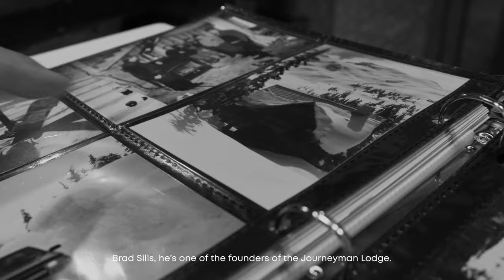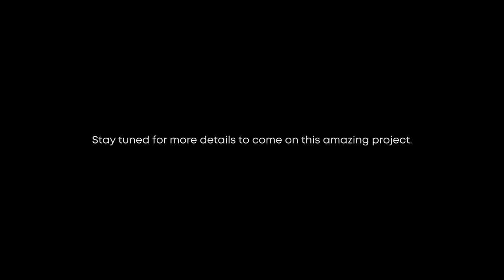Journeyman Lodge - Backcountry Skiing & Snowboarding in Whistler's Callaghan Wilderness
We’re stoked to announce that we’ve purchased the world-renowned Journeyman Lodge in Whistler, BC. Journeyman Lodge was hand-built by members of Whistler’s backcountry skiing community back in the 90s - and it’s been a dream destination for outdoor adventurers in search of deep powder ever since. With the addition of Journeyman Lodge, we’re excited to be able to offer our customers a truly immersive evo experience. And we’re fully committed to continuing the traditions that have made Journeyman such a special place for more than 20 years.

evo’s genesis occurred in Whistler in the late 90s and early 2000s. At the time, Bryce Phillips, Founder and CEO of evo, spent the better part of 7 years in Whistler, skiing and riding bikes as much as possible. He was able to chase winters and live the mountain lifestyle during these years with money he’d made by selling used ski and snowboard gear, which he had purchased in Whistler, out of his Seattle garage, on the sides of roads, eBay and later, evogear.com. Today, evo operates five stores in the Whistler area, a Canadian ecommerce site and a host of year-round evoTrips in spectacular Canadian locations.

We acknowledge that Journeyman Lodge sits within the traditional territories of the Skwxwú7mesh-ulh Temíx̱w (Squamish), Lil’wat, and St̓át̓imc Tmicw (St’at’imc) peoples. We recognize Indigenous sovereignty and commit to deepening our relationship to the land, its history, and people.